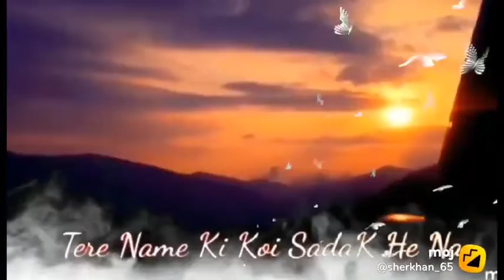Jo Meri Manjilo Ko Jati Hai Tere Naam Ki Koi Sadak He Na..Jo Mere Dil Ko Dil Banati hai Tere Naam ki